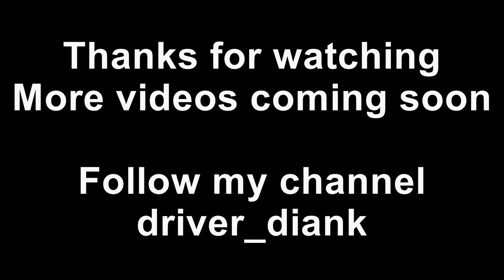POV Bus driving Iveco Irisbus Crossway - Belgium, sunset and traffic - 4K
Hello everyone,
This is my first POV bus driving video.
After bringing the children home from school, I drove back to the home depot.

Bus: Iveco Irisbus Crossway 2014 automatic gearbox
Location: Belgium (from Blankenberge to Jabbeke)
Company: Keolis Belgium